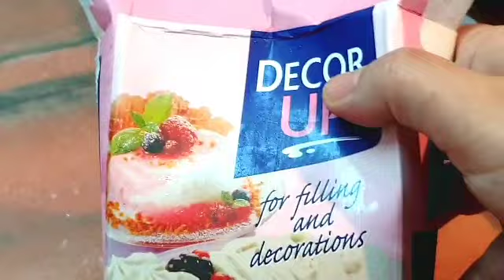اعملي تورتة اسفنجية ٤ طبقات فى(الطاسة/ المقلاة) بدون خلاط ولامضرب بمقادير بسيطة وفري فلوسك بجد فخمة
كيكة_شوكلاته اسفنجية _فخمة#في_الطاسة#